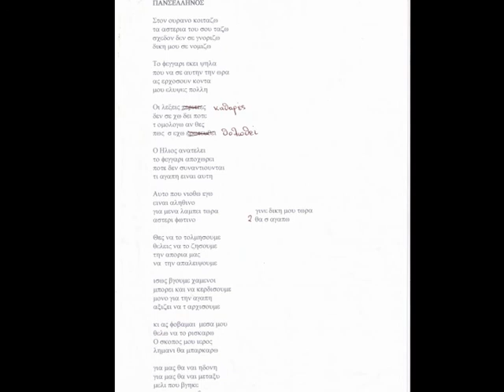ΠΑΝΣΕΛΛΗΝΟΣ ΚΑΡΑΟΚΕ ( ΣΤΙΧΟΙ ΕΛΛΗΝΙΚΑ )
I looking to the sky, see stars far away
                                                                                                  I don't Know who you are, But I need you so much.
                                                                                                 The full moon shining brightly, Where are you now
                                                                                                  Would you can come fastly, I Have to miss you so

                                                                                                   The words are so clearly, I never have you seen
                                                                                                   If its realy true, Somewhat there then is
                                                                                                   The sun is Coming up, the full moon must go away
                                                                                                   They never would them seen, Can the Love so stay

                                                                                                   Something attracts me, I don't t know what it is
                                                                                                   Feeling for you, Complete as you are
                                                                                                  Would we do it now, Would we dare?
                                                                                                  Would we see us now? So many questions

                                                                                                  We Could lose, but winning too
                                                                                                  Only love is worth, thus let start now
                                                                                              Also when I m fearfully, we have to start the risk
                                                                                              Because it have deep sense, thus we couldn t lose now
                                                                                               For us it will be good, Great for us it is,
                                                                                               We want to never be, As full moon and sun